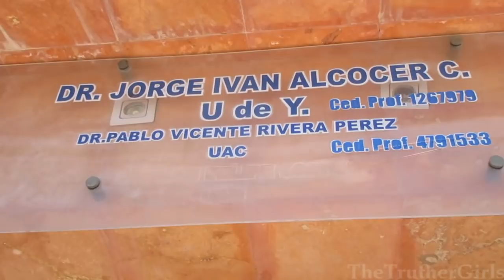DENTAL IN MEXICO: I PAID $700 FOR $4500 WORTH OF WORK (Here's how it turned out)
This is an update to my vlogs about my 'dental vacation' to Mexico this year where I had three inlays done. Here is how it turned out, whether I consider it was worth it, and some KEY advice to anyone considering having work done down South.
My dentist was Dr Jorge Ivan Alcocer Caramazol at Estetica Dental Playa in Playa del Carmen